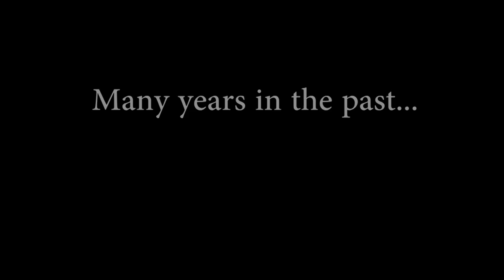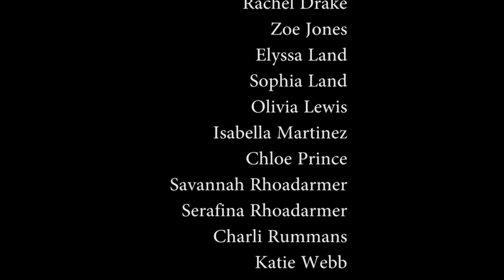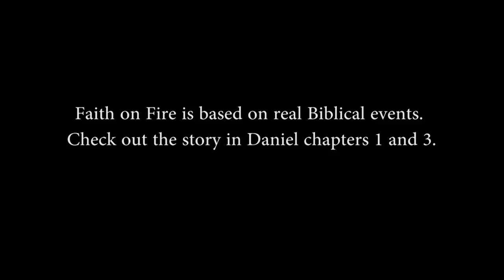Faith on Fire - Movie Camp 2013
We had a great group of kids for our Movie Camp from July 8-12, 2013! They worked super hard and put together this short film based on the story of Shadrach, Meshach, and Abednego.

Movie synopsis:
Embark on a journey with our friends Shadrach, Meshach, and Abednego as they are torn away from everything they thought they knew. Captured and transported to the future to serve on the starship Babylon and its ruler Nebuchadnezzar, they soon find themselves at a crossroads of what they know is right and what is expected of them as royal advisers. The wrong choice could send them to either a fiery end or abandonment of what God wants for their lives.